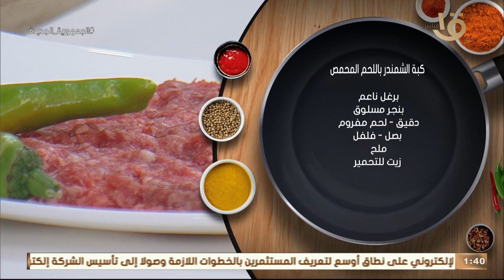الكبة الشمندر باللحم المعصج هنعملها بأسهل طريقة ممكن تجربوها و بمكونات قليلة من الشيف المغازي🫔👩🏻‍🍳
طريقة عمل الكبة  الشمندر باللحم المعصج 😋❤️ هنعملها بأسهل طريقة ممكن تجربوها و بمكونات قليلة من الشيف المغازي🫔👩🏻‍🍳